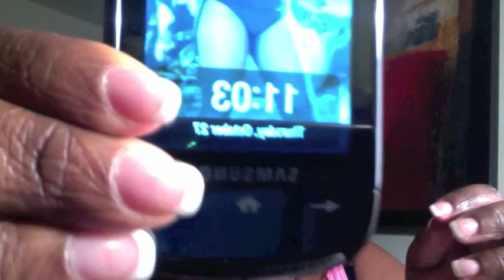Help, my Arjuni is shedding like a pomeranian!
After having this hair a while I installed it and it sheds terribly. I may have to just take it out. I am leaving hair everywhere.